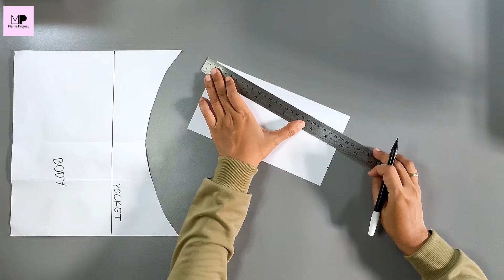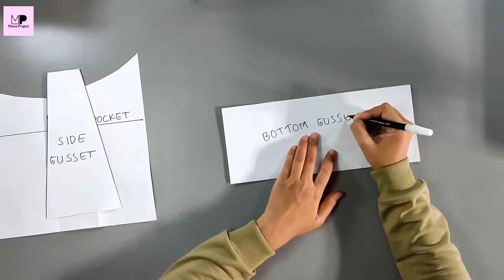Sling bag sewing tutorial | Sling bag DIY | Hobo sling bag tutorial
Sling bag DIY

Hiii... meet again here at Mama Project. Today I'll share a sling bag sewing tutorial. Hobo sling bag tutorial.

With 2 pockets ouside and two pockets inside. I use canvas for outer, interfacing M33 and cotton for lining.
The bag straps and the metal ring/slider accessories are 4cm width.

I also add a bottom support (eva foam) on the lining. It is optional, you can skip this step.

The pattern, measurements and how to make sling bag can be seen on video.

T.me/ma2project